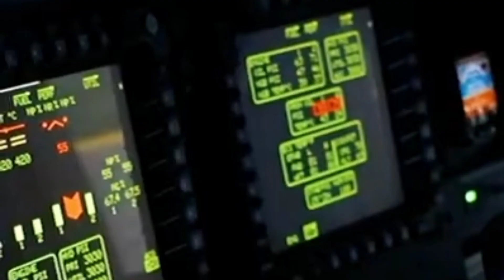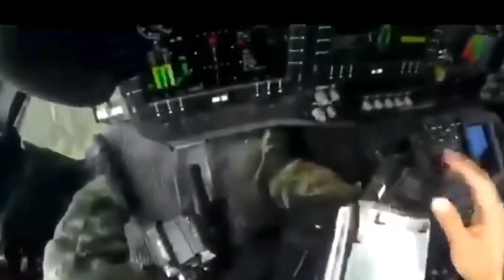GILA PILOT TNI BIKIN PILOT MALAYSIA KLEPEK-KLEPEK